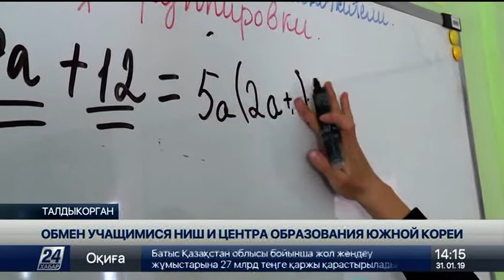Учащиеся НИШ Талдыкоргана пройдут обучение в учебном заведении Южной Кореи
Учащиеся Назарбаев Интеллектуальной школы Талдыкоргана будут проходить двухнедельные курсы обучения в элитном учебном заведении Южной Кореи, сообщает «Хабар 24».